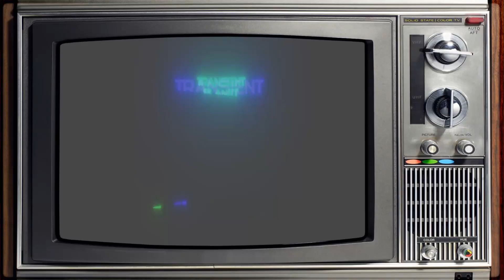Legend of Zelda ALTTP | EP. 16 | FAIRIES!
This is the Captain of the Starjammer the crew follows George into the Past in a Link to the Past!

Tip Jar:
Coming Soon

Game Description:

The Legend of Zelda: A Link to the Past is an action-adventure game developed and published by Nintendo for the Super Nintendo Entertainment System. It is the third game in The Legend of Zelda series and was released in 1991 in Japan and 1992 in North America and Europe.

firstplaythroughThis is the Captain of the Starjammer the crew follows George into the Past in a Link to the Past!

Tip Jar:
Coming Soon